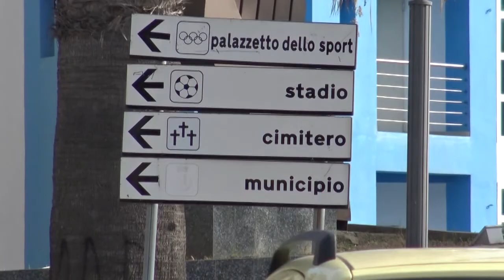ROSARNO: NUOVA VITA A IMMOBILI SEQUESTRATI | IL VIDEO